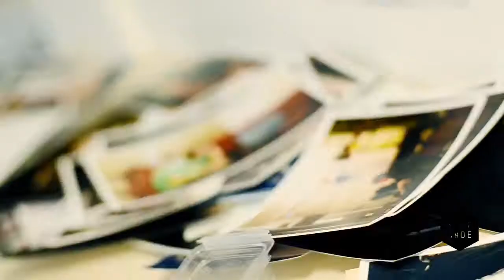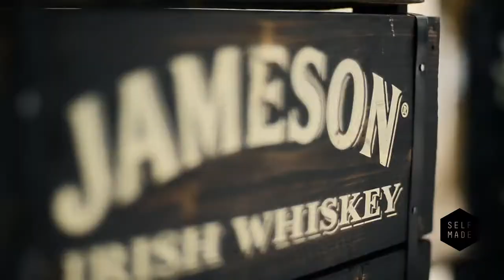Celebrating Sketch City at the Bench Self Made Gallery, Manchester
A chance to glimpse all the action from the Sketch City Exhibition launch at Bench's infamous Self Made Gallery.

What we know is this... That the Bench Self Made Campaign opens it's arms to creative talent . And none more so than Manchester's award winning live art and music collaborators, Sketch City. The infamous collective hosted a special event at the Bench Self made Gallery impressing crowds by creating live murals on the walls while some of the city's top DJ's entertained their ears. They were all there to glimpse the incredible and inspiring work of Sketch City artists such as Hammo, TW, Benjamino, Krek, Eightbit, Tea One and Lispencie. Glimpse all the action here.

Bench Self Made Gallery
Beneath the Bench. store
59 Church Street, Northern Quarter, Manchester M4 1PD